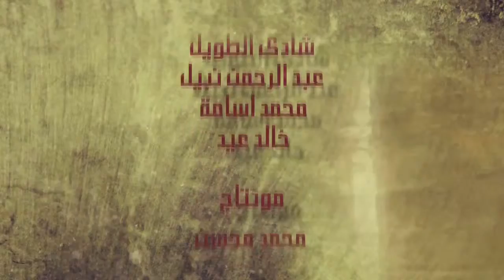ميراثٌ1 إنت قائد تقوية الروابط الحلقة16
كيفية تكسير الحواجز بين القائد والفريق، تقوية العلاقة والروابط بينهم..
بالابتسام بالتواجد بالتواضع.. كما كان رسول الله عليه أفضل الصلاة والسلام يتعامل مع الصحابة.
شوف الحلقة ال16 عن تقوية الروابط من إنت قائد